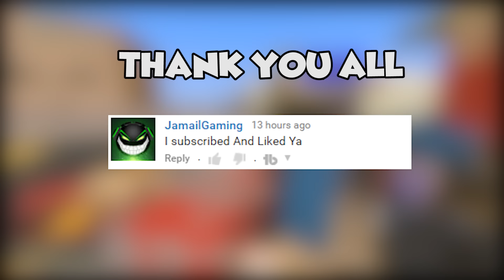COAST GUARD RP | Unturned roleplay - Sea rescue SAVING LIFES ( Funny Moments ) NEW Hawaii Map !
Playing on Unturned Roleplay server (RP) as a coast guards saving peoples lifes at sea and stop smugglers bring in drugs to Hawaii

Server Name: Reforged  RP
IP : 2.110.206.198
Port : 27015

Big thanks to :
AffectTron , advanced gaming , Redforgaming
and Roy ! ;)